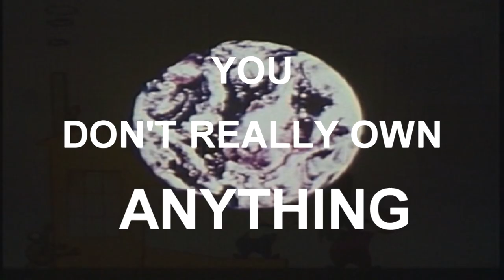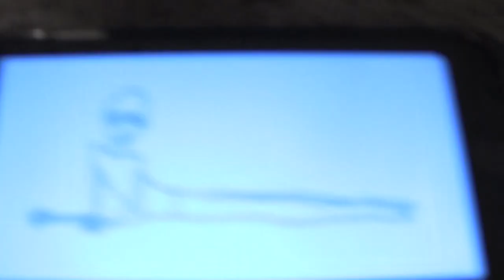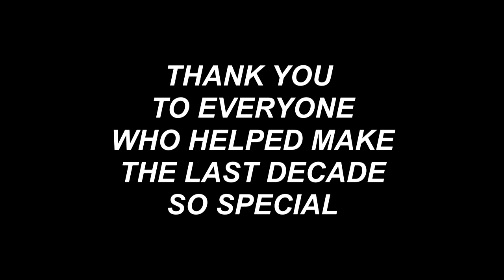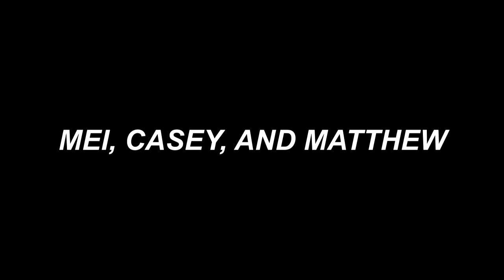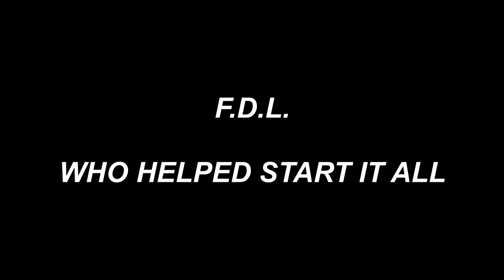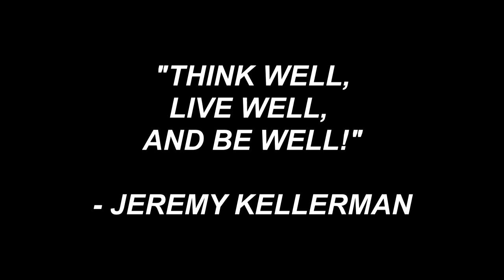Kellerman - End of a Decade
Thank you for a great ten years.

Think well, live well, and be well!

- Jeremy Kellerman